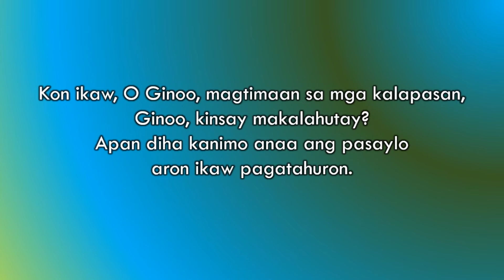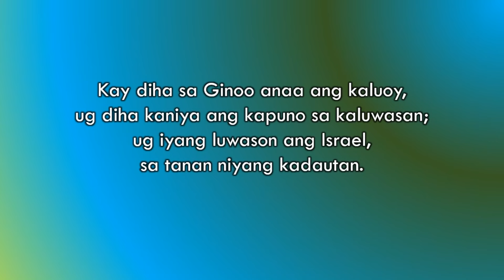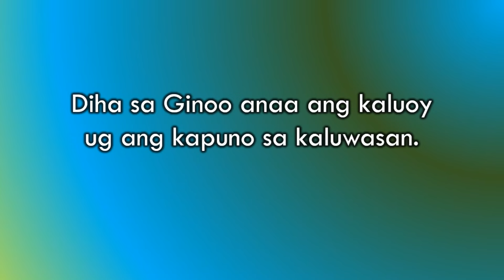Salmo Responsoryo - June 9, 2024 - minus one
Diha sa Ginoo anaa ang kaluoy ug ang kapuno sa kaluwasan.